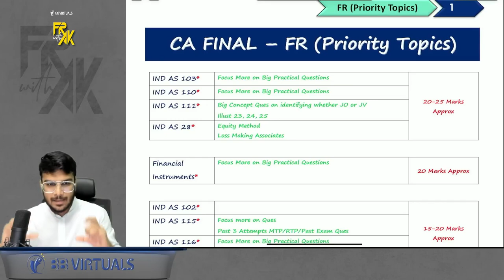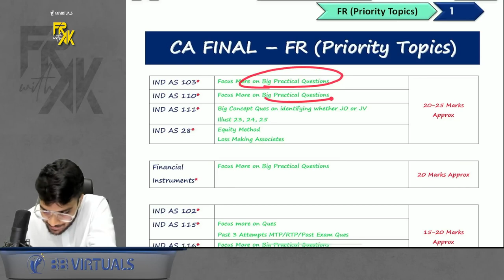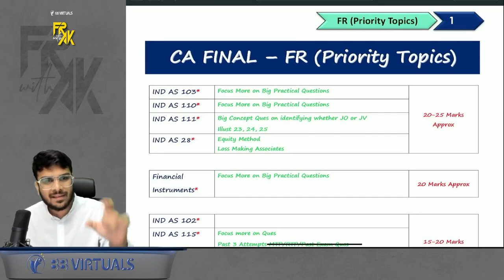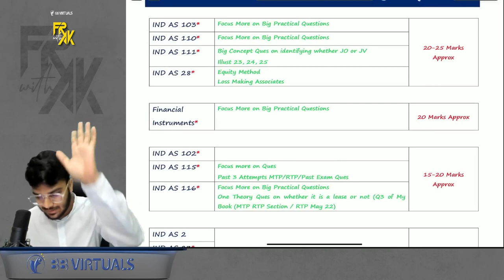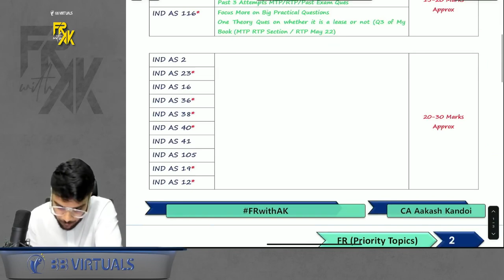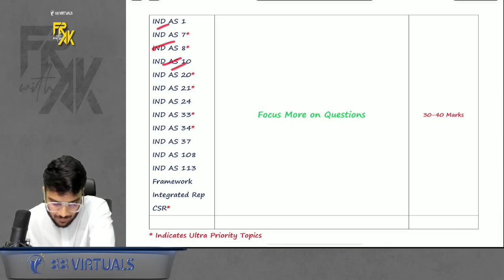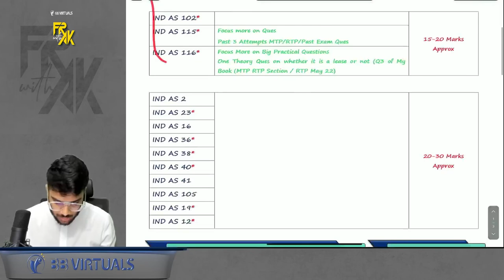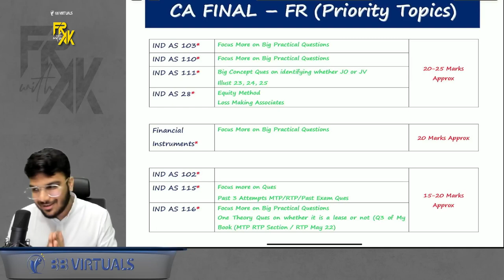CA Final FR PRIORITY TOPICS | Important IND AS | Nov 23 Exams | CA Aakash Kandoi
CA Final FR PRIORITY TOPICS | Important IND AS | Nov23 Exams | CA Aakash Kandoi